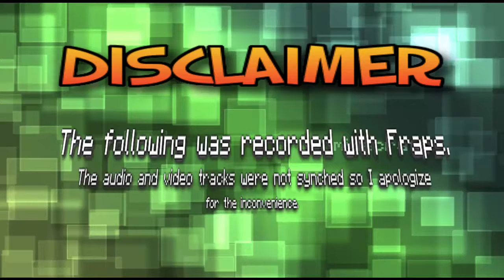Minecraft Cake SMP [Introduction]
Cake SMP is a private youtubers server
All the members is listed down below

Our Australian friend and NCS veteran Disfigure makes his return with ‘Hollah!’

Skype - oddguy14